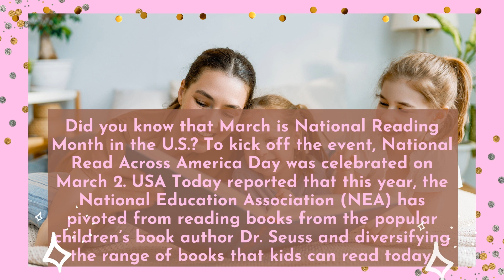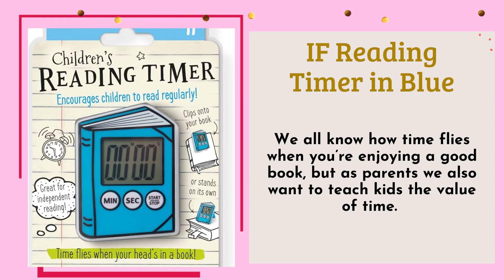The Teelie Blog | National Reading Month | Teelie Turner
To kick off the event, National Read Across America Day was celebrated on March 2. USA Today reported that this year, the National Education Association (NEA) has pivoted from reading books from the popular children’s book author Dr. Seuss and diversifying the range of books that kids can read today.